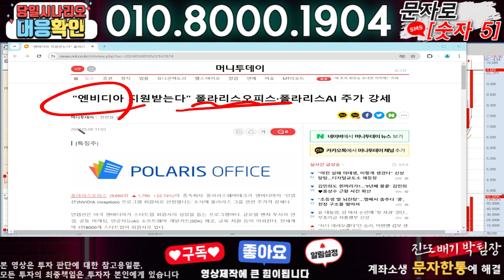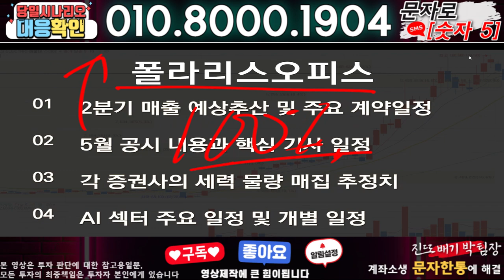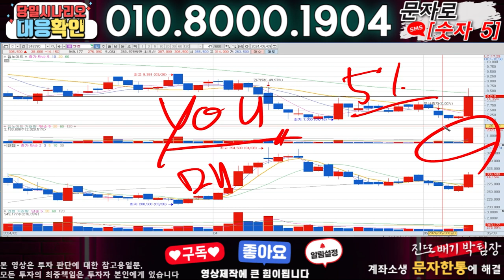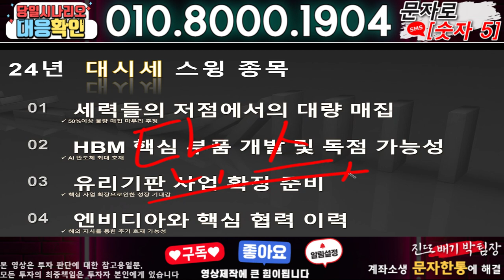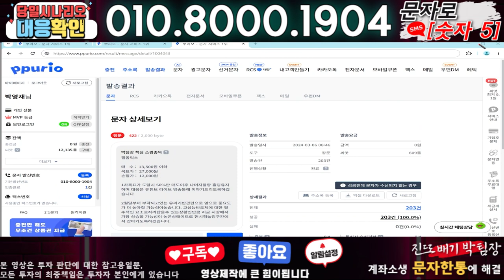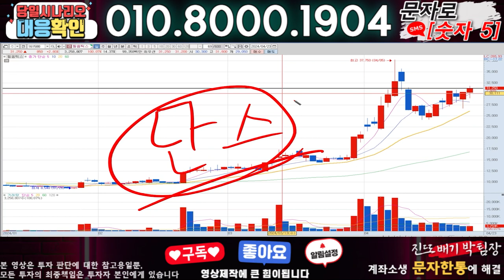폴라리스오피스 ) 3분전 기습속보-공식입장발표!! 무슨일인가?